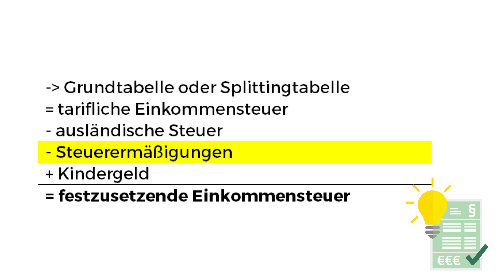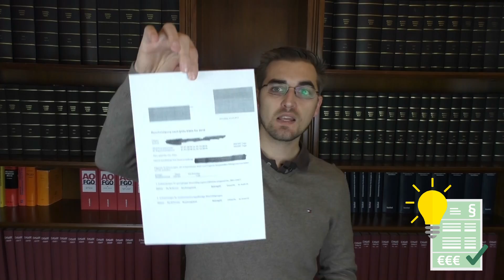Handwerkerleistungen, wie wirken sie sich steuerlich aus? - Steuertipp für Mieter und Selbstnutzer!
Als Mieter und Selbstnutzer kann man nicht viel von der Steuer absetzen. Was du aber absetzen kannst, sind die Handwerkerleistungen. In diesem Video erzähle ich dir etwas darüber.